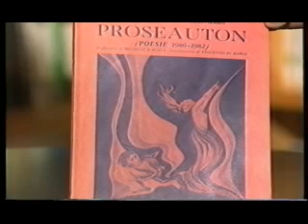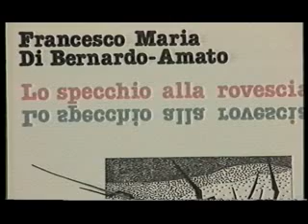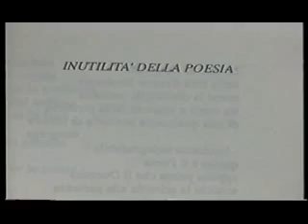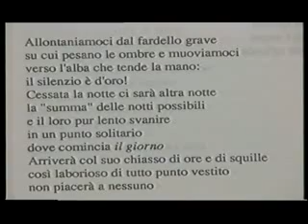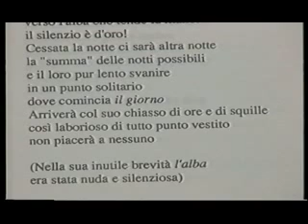Intervista sulla poesia a Francesco Di Bernardo Amato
Francesco Di Bernardo Amato è poeta di origini mistrettesi, che vive a Pordenone, dove svolge la profesisone di cardiologo. In questa intervista, concessa a "TelePordenone", parla della poesia e del suo legame con la città natale. Intervista di Alfredo Stoppa, 1991.